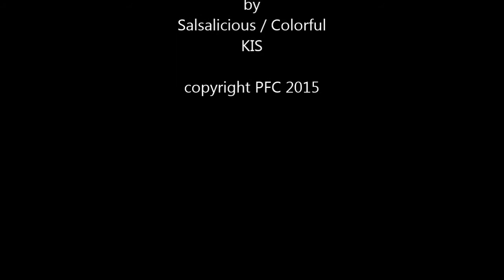ZLF 2015 workshop Kizomba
Zeeland latin festival 23 mei 2015 Yanis & Lara from Spain